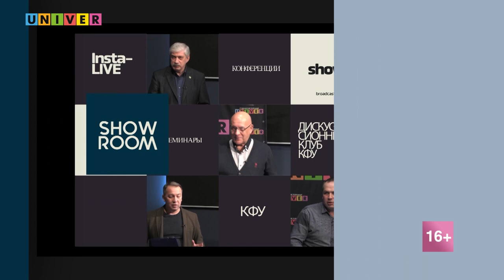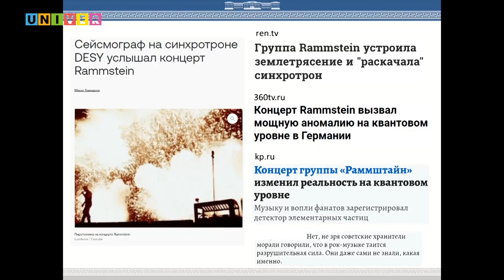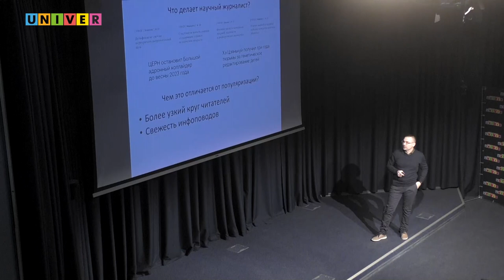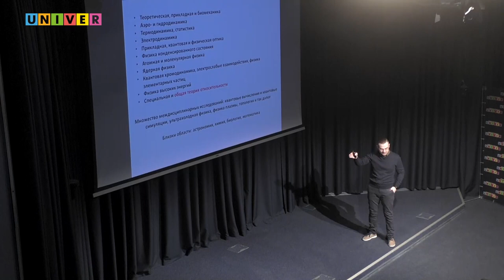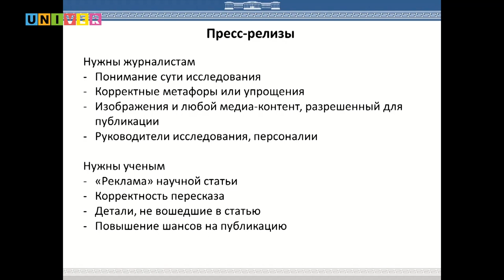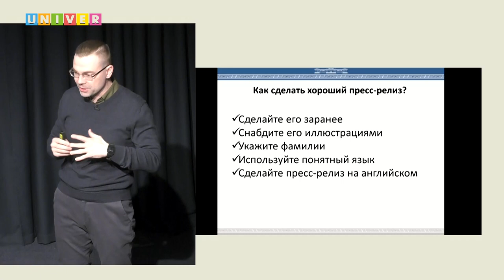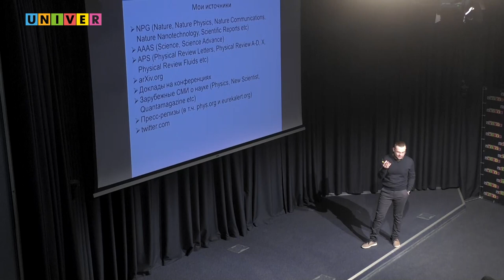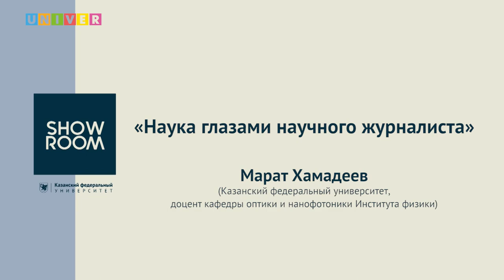Лекция «Наука глазами научного журналиста» - Марат Хамадеев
В 19 веке, чтобы попасть в журнал Nature, достаточно было увидеть на прогулке необычное явление. В начале 20 века важнейшие научные факты впервые были изложены на бумаге в письмах физиков друг другу, и могли так и не доходить до журналов. Узнаем, как выглядит научная журналистика в наше время!

Спикер:
Марат Хамадеев - Казанский федеральный университет, Институт физики, доцент кафедры оптики и нанофотоники